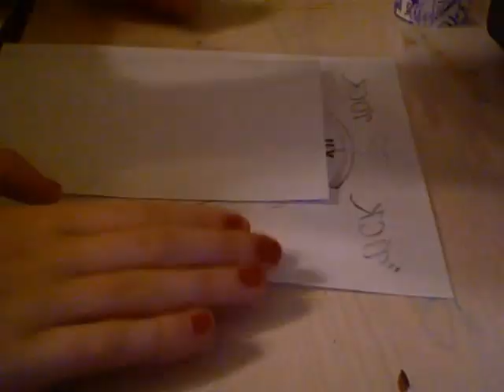Hunger Games: Catching Fire Inspired Speed Drawing- "Tick Tock"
Hey guys! Another Speed drawing, this was inspired by the book Catching Fire.
Song-Girl on Fire
Drawing Title- Tick Tock